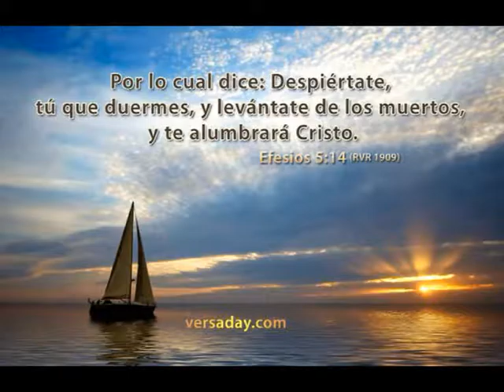Padre Roberto Pini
Encuentro de Jesús con el ciego de nacimiento . . . .